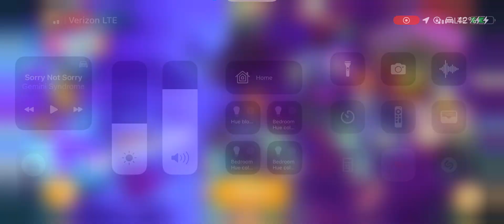Angry birds level 400